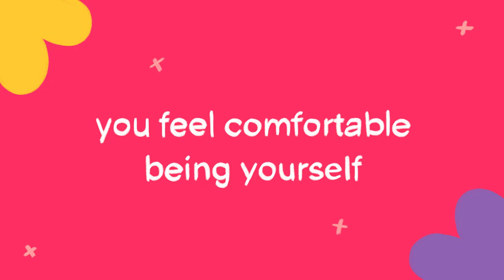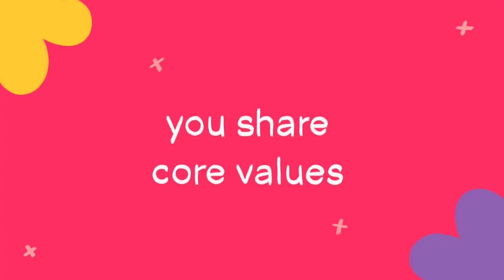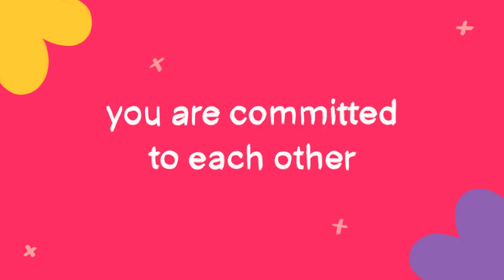5 Signs of Relationship Compatibility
Relationship compatibility is important when it comes to forming and maintaining healthy relationships. Are you looking for a "compatibility test" or relationship advice on how to find out whether you're in a compatible relationship? Or are you having relationship problems or on the verge of a breakup or divorce because of relationship incompatibility? Watch this video to find out!

Credits
Writer: Liz Richardson
Script Editor: Kelly Soong
Storyboarder: Yi Lin
VO: Amanda Silvera
Animator: Nayeli Meneses
YouTube Manager: Cindy Cheong

References:

Borresen, Kelsey. “How Relationship Experts Knew They Found 'The One'.” HuffPost, HuffPost, 6 Apr. 2015.

Klosowski, Thorin. “What Research Tells Us About the Most Successful Relationships.” Lifehacker, 27 Mar. 2014.

Luscombe, Belinda. “A Guy Read 50 Years Worth of Relationship Studies. He Came Up With 17 Strategies.” Time, Time, 6 Sept. 2017.

Marano, Hara Estroff, and Carlin Flora. “The Truth About Compatibility.” Psychology Today, Sussex Publishers, 9 June 2016.

Montoya, R. Matthew, and Robert S. Horton. “A Meta-Analytic Investigation of the Processes Underlying the Similarity-Attraction Effect.” Journal of Social and Personal Relationships, vol. 30, no. 1, 21 Aug. 2012, pp. 64–94.

Nicholson, Jeremy. “Does Similarity Lead to Attraction and Compatibility?” Psychology Today, Sussex Publishers, 26 Sept. 2017
Powell, Alvin. “When Love and Science Double Date.” Harvard Gazette, Harvard University, 13 Feb. 2018.